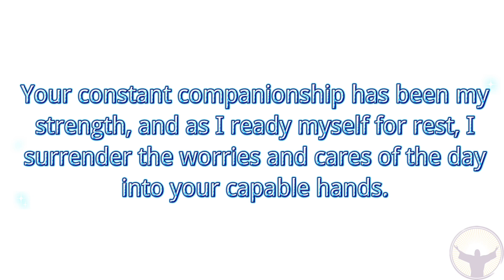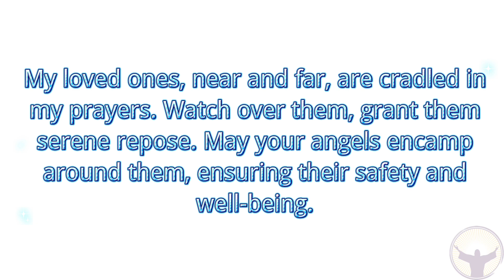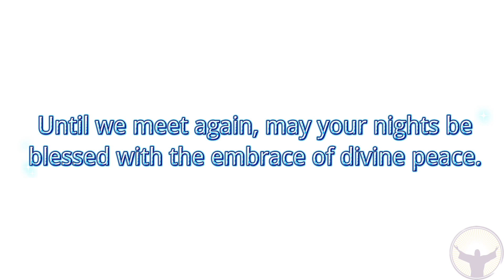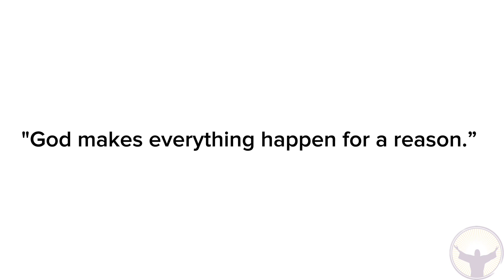A Night Prayer to Pray at Bedtime: Seeking Protection Through a Bedtime Prayer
Find solace and security through a comforting nighttime prayer. In this soothing video, we lead you through a heartfelt bedtime prayer that invokes divine protection for the night ahead.

Join us in seeking God’s guardianship, peace, and assurance as you prepare for restful sleep. Whether you’re seeking comfort, reassurance, or a moment of tranquility, this bedtime prayer is your sanctuary for embracing the night with a sense of security.

Watch now to invite divine protection into your night and sleep peacefully under the shelter of God’s care.